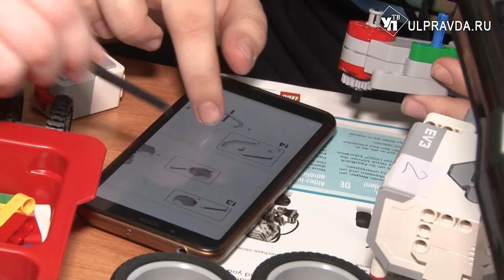Научные гастроли. В Ульяновской области запустили мобильный технопарк «Кванториум»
На радость детей и их родителей. В Ульяновской области для повышения качества дополнительного образования в селах Ульяновской области начал работу мобильный технопарк «Кванториум».